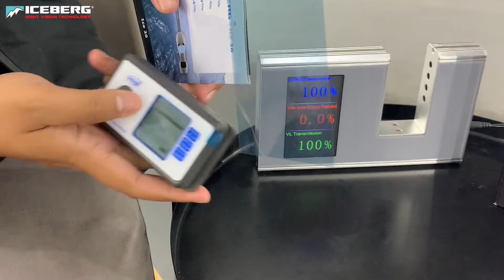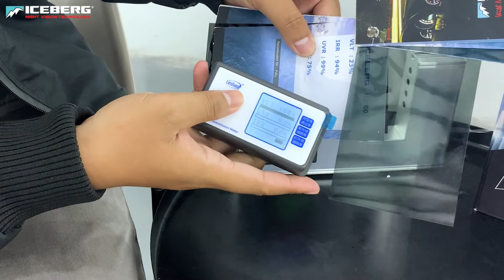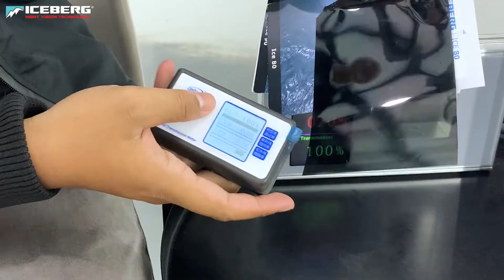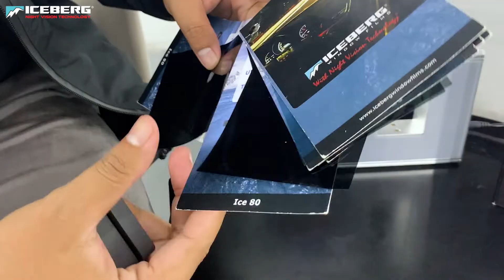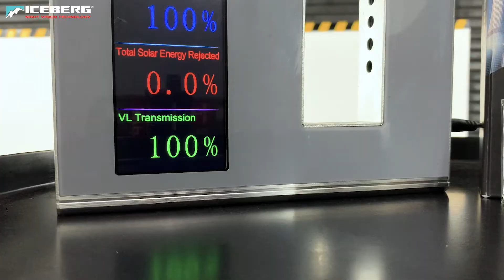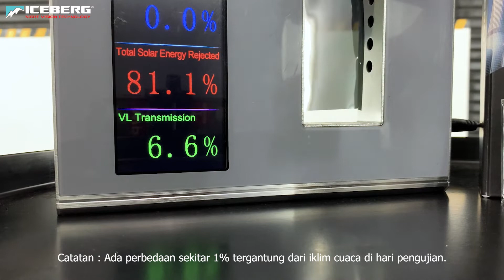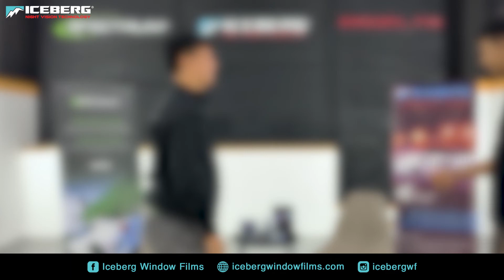Review Habis ICEBERG Window Film with Night Vision Technology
Mas Anom dan Mas Yadi kali ini membahas tuntas ICEBERG Window Film, Kaca film dengan tampilan kebiruannya dan dilengkapi dengan Night Vision Technology

Bagian Penjelasan
0:00 Intro
0:25 Iceberg Window Film ?
0:49 Generasi Kaca Film
02:10 Night Vision Technology
03:21 Test IRR,UVR dan VLT
08:12 Test Total Solar Energy Rejected
10:36 E-Garansi Iceberg
11:51 Kontak Iceberg
12:13 Outro